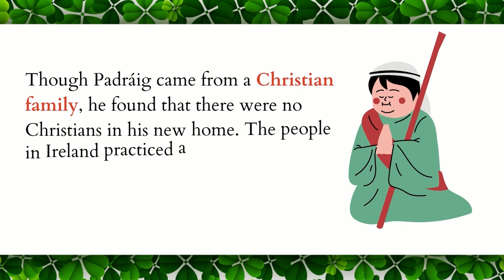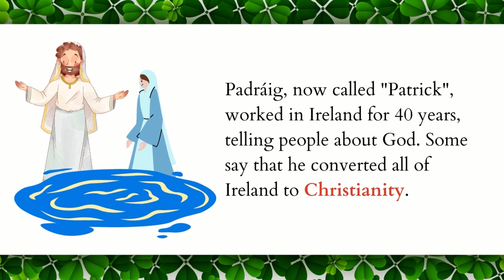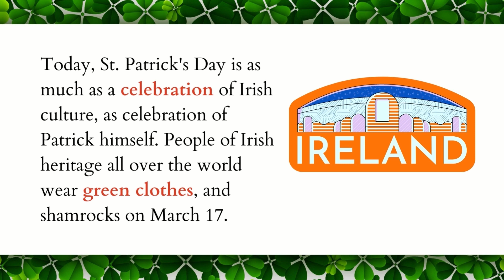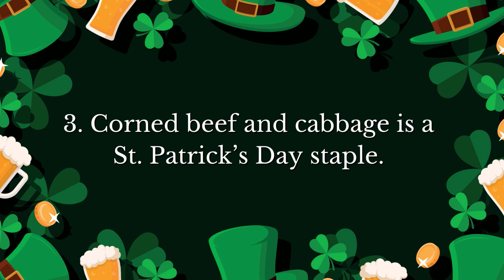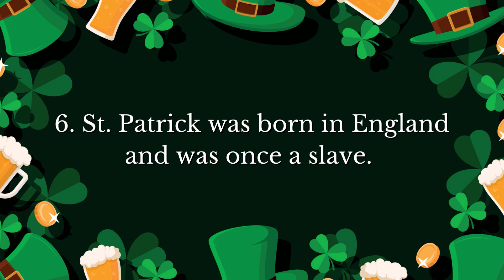The History of St. Patrick's Day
March 17th is around the corner and Americans are preparing to don their layers of green and pints of Guinness. But how many know the true origin of St. Patrick’s Day? Let’s take a quick history lesson on the origins of St. Patrick’s Day from a native Irishman as he explains the how native Irish people celebrate in Ireland versus the Americans.

This video walks through the history of St. Paddy's Day and the life of St. Patrick. A short, fun, educational video to help you celebrate St. Paddy's Day in your classroom!